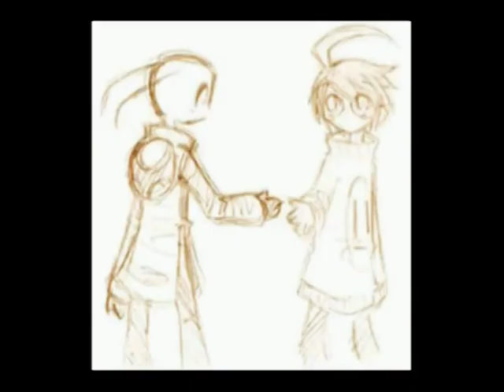ZADR- Sugar We're Going Down